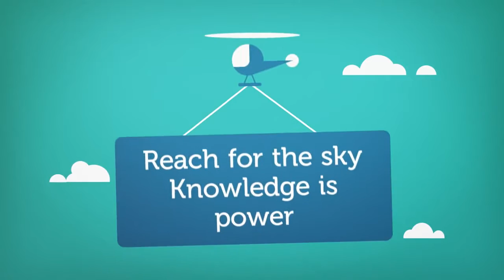Healthy Business Finances - Accountants don't have to be boring HD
Healthy Business Finances offers Accounting and Bookkeeping services to small business, startups and entrepreneurs with close to 20 years experience.
Accountants don't have to be boring
So what do we cover at Healthy Business Finances?
We are a Melbourne based Financial Coaching, Accounting, Bookkeeping & Training Business.
We help you learn to love your numbers.